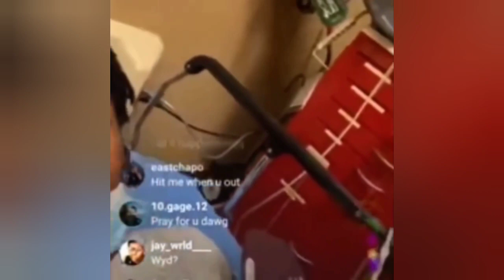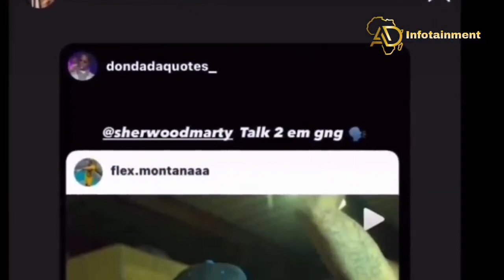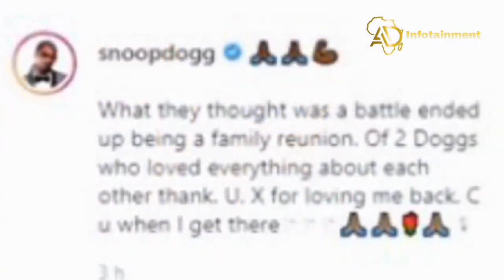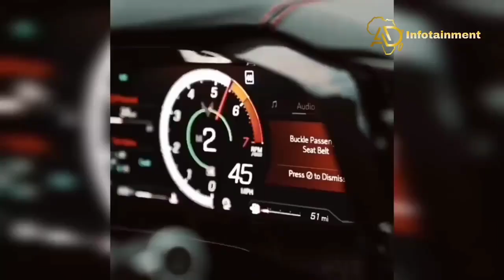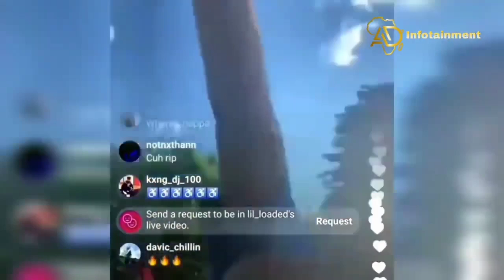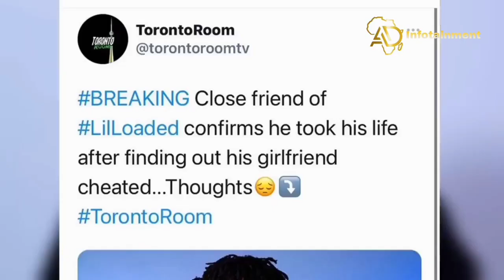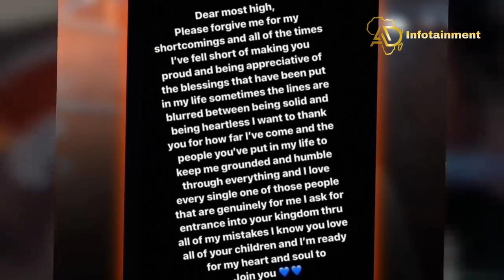Lil Loaded last Breath at the hospital before Death! His Last Words will make you cry😭💔